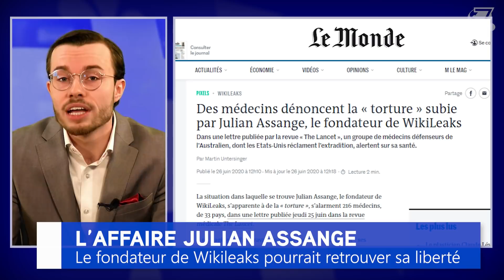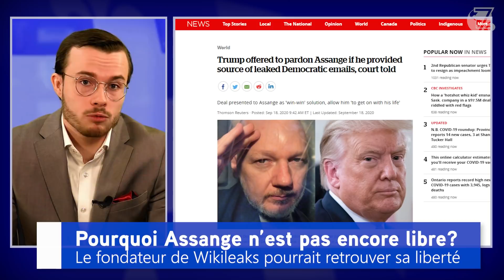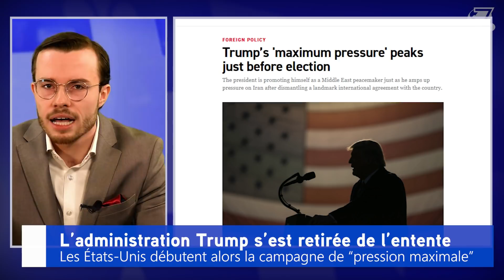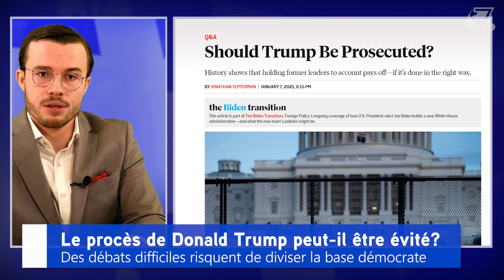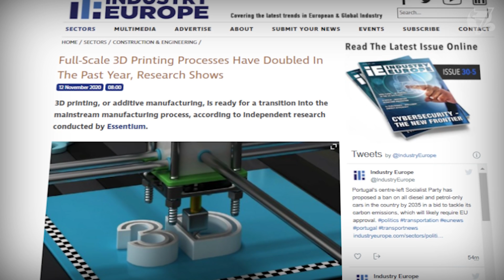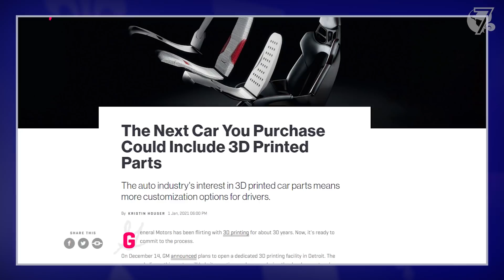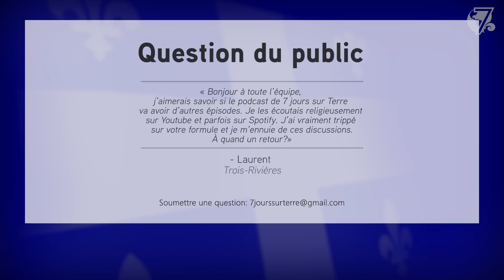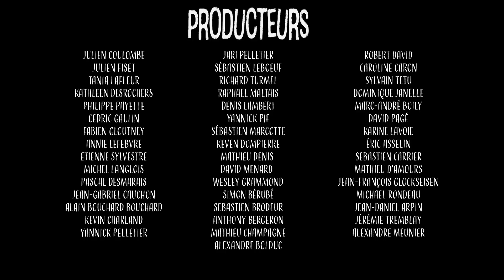7 jours sur Terre présente: Épisode 1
Cette semaine à 7 jours sur Terre:
L'affaire Julian Assange
L'Iran en route vers la bombe?
Le procès de Donald Trump
Impression 3D: la prochaine révolution industrielle
SEGMENT EXCLUSIF:
Pourquoi le Canada est-il aussi lent à vacciner sa population?

C'est une étape immense qui vient d'être franchie grâce à vous.

Depuis plusieurs semaines, nous avons travaillé sans relâche pour créer une émission qui fait vraiment réfléchir tout en redéfinissant les limites du web québécois en matière de qualité de production. Une émission complète recherchée, préparée, montée et livrée avec tout ce que l'on sait faire de mieux.

C'est gros. La vision est ambitieuse. Nous amenons dans un environnement jusqu'ici amateur un produit professionnel. Alors qu'une portion grandissante de la population s'informe sur le web et de plus en plus en format vidéo, nous sommes confiants que c'est la voie du futur.

Pour ceux qui aiment le format plus court: les capsules régulières continuent, soyez sans crainte.

J'ai extrêmement hâte de lire vos commentaires et de partir avec vous dans cette nouvelle aventure.

- Benjamin Tremblay